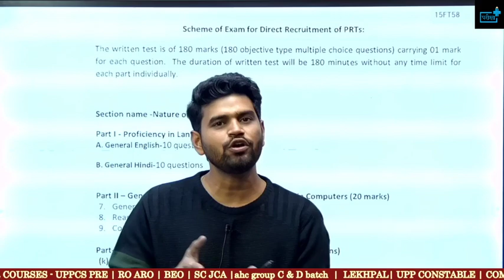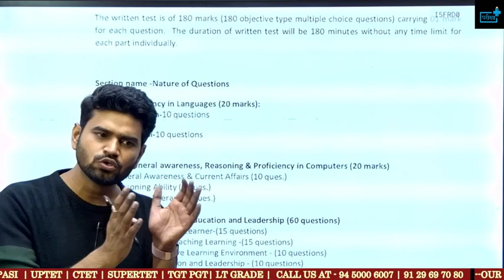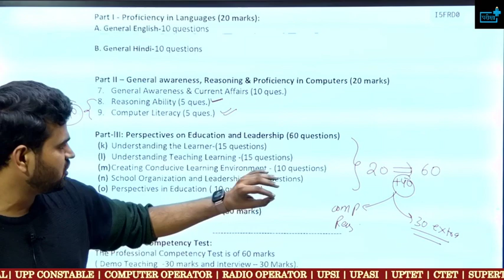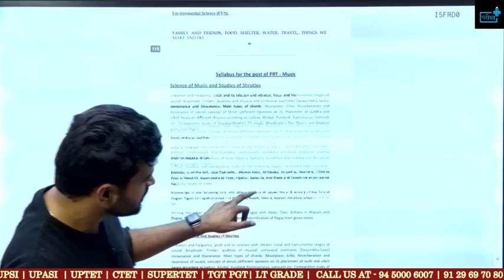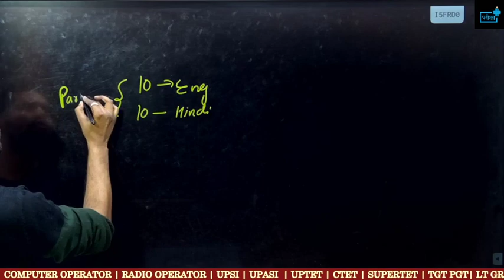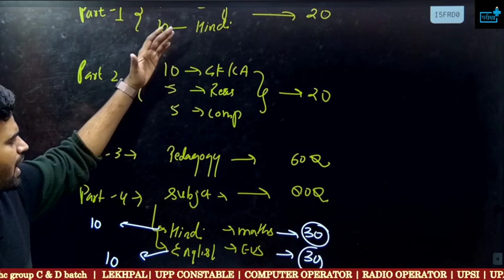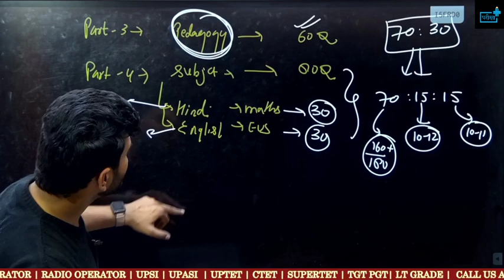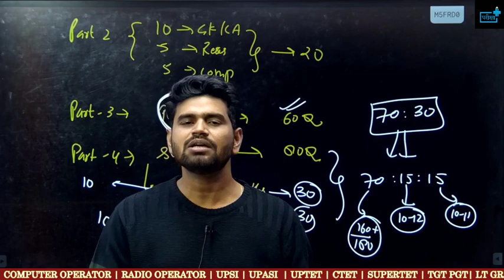KVS PRT हुआ बड़ा बदलाव .. KVS PRT BIG CHANGE , SYLLABUS AND 70:30